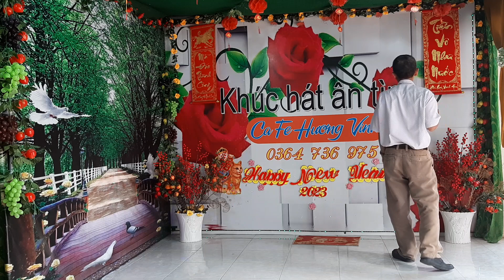NHỊP CẦU TRI ÂN-- LÂM TỚI-- 09/04/2023